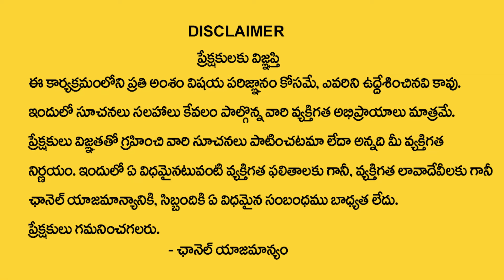ఏ వారం జ‌న్మిస్తే ఎలాంటి ఫ‌లితం ఉంటుంది..? | Week Born People Characteristics | Nanaji Patnaik | TSW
Watch► ఏ వారం జ‌న్మిస్తే ఎలాంటి ఫ‌లితం ఉంటుంది..? | Week Born People Characteristics | Nanaji Patnaik | TSW